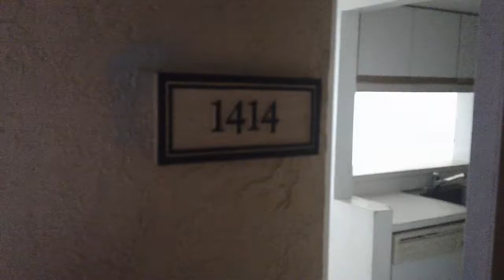Citation Unit 1414 Coral Srpings Florida Brokers.MP4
Citation Coral Springs Florida Brokers Realty Real Estate